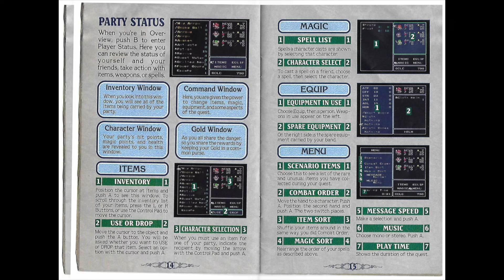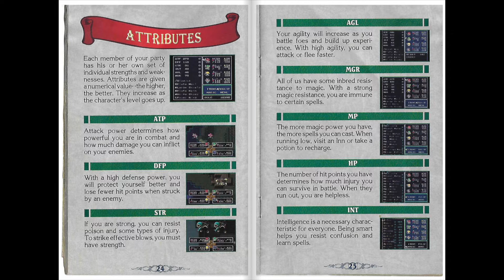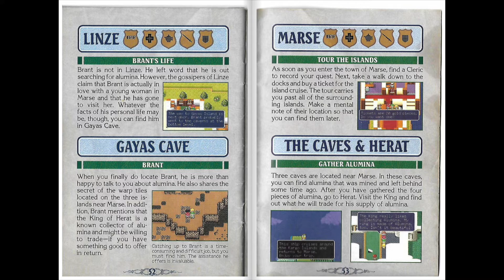[SNES Manual] Lufia & the Fortress of Doom (USA) - Super Nintendo / Famicom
Animated game manual for the Super Nintendo (SNES) game "Lufia & the Fortress of Doom (USA) "